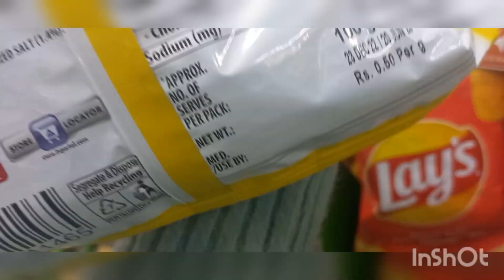Aaj gayi hospital 🏥 | chiku ko school lene....🏫